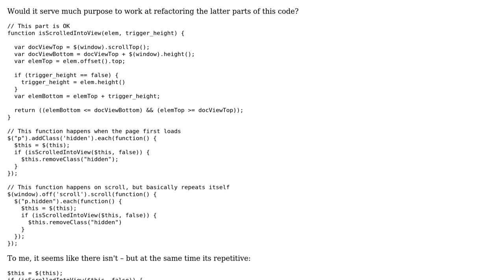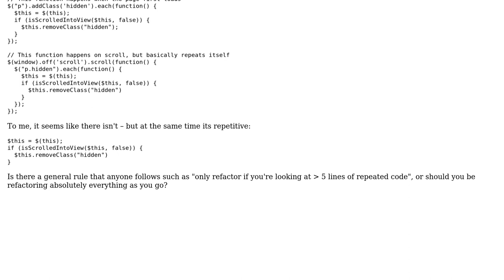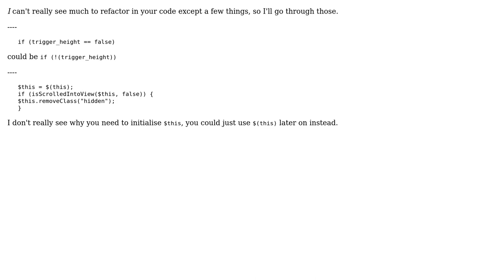JavaScript on page load and on scroll functions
With thanks & praise to God, and with thanks to the many people who have made this project possible! You are responsible for your own actions.